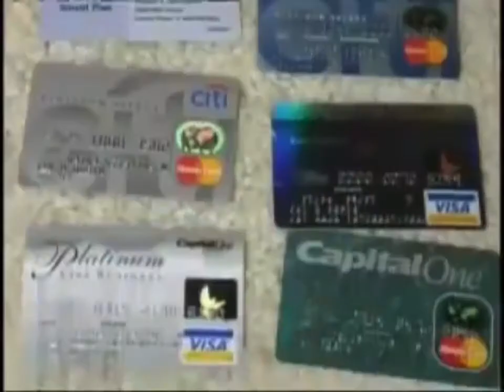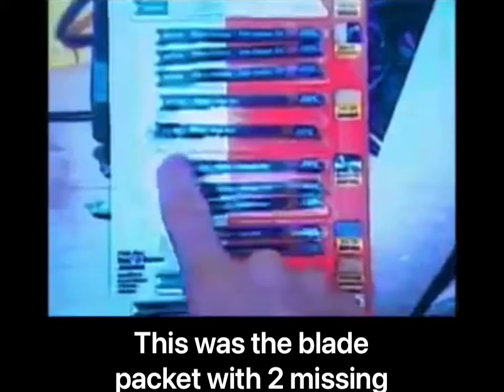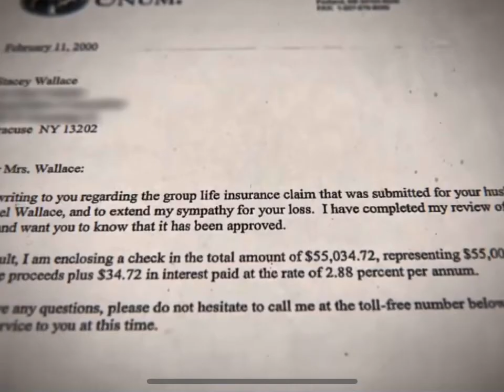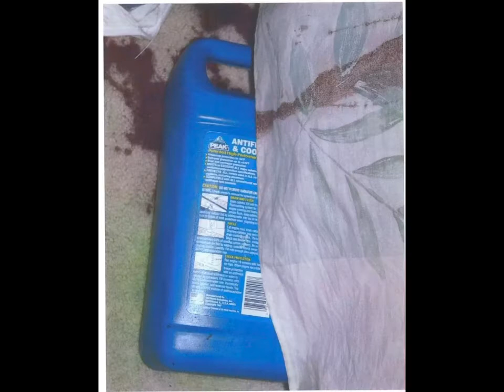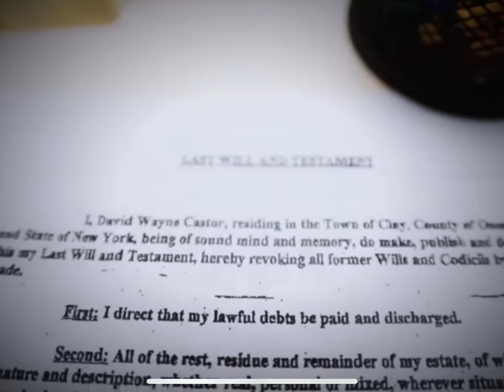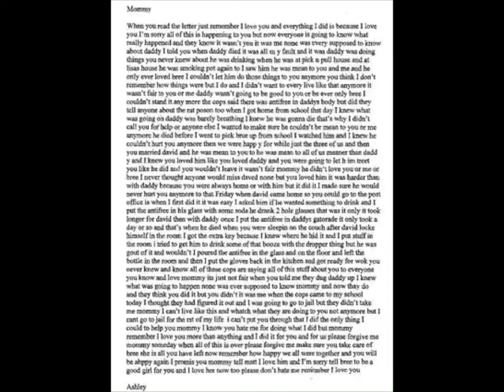Women Who Kill : Stacy Castor & Marjorie Orbin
Hi everyone!!

Today’s video is on Women Who Kill : Stacy Castor and Marjorie Orbin.

I go into detail about these women’s crimes & and the possible reason to why they killed their husbands! This case is graphic so please be warned 😬

I’m sorry if my audio changes pitches I’m still trying to work on that 😊

Just want to say a massive thank you to everyone who’s supported my videos & channel